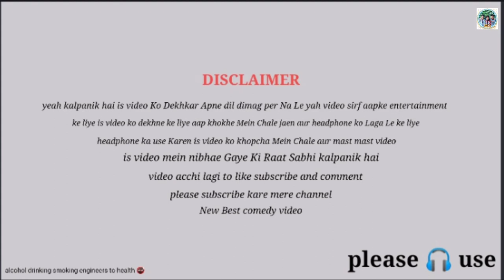अंधा गूंगा बहरा के दीपावली 🧨🎉// Comedy Video 2022🎉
diwali comedy
diwali comedy video
diwali comedy mani meraj
diwali coming soon status
diwali coming soon status 2022
diwali coming soon
diwali comedy tamil
diwali competition
diwali couple status
diwali composition
diwali photo editing 2022
diwali motu patlu
diwali editing
diwali son9
diwali
diwali rangoli
diwali decoration ideas
diwali status
diwali drawing
chhath ke status
chhath geet
chhathi maeya army
chhath song
chhath ke geet
chhathi maiya ke geet
chhathi mai ke gana
chhath comedy
chhath comedy video
chhath coming soon status
chhath coming soon status 2022
chhath coming soon
chhath coming song
chhath coming status
mani meraj chunaw video
mani meraj comedy video
Mani meraj chunaw comedy video
mani meraj chunav 2
mani meraj chunav
mani meraj chhath puja
mani meraj channel
mani meraj chunav comedy
mani meraj chahie
mani meraj chunav 2 comedy
mani meraj chunav chinh
mani meraj champapuri
mani meraj chunav part 2

                     Actor name👇
              MS Sonu - Suraj Akela
Ranjan Rock - Anil Youtuber - Sanjit Raj

                 👉 ADITOR -- A Ankit 👈